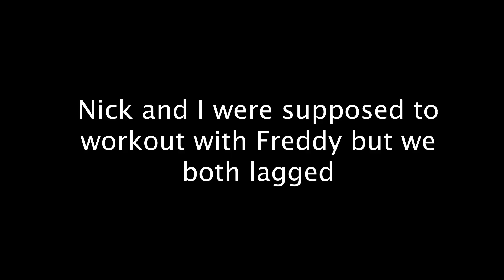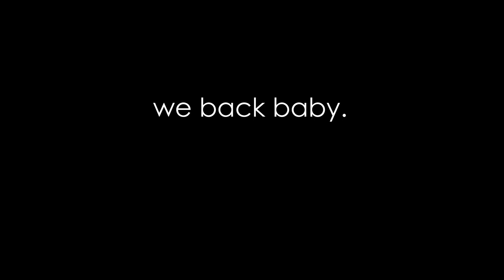MEETING THE SLOWEST EATER EVER!!